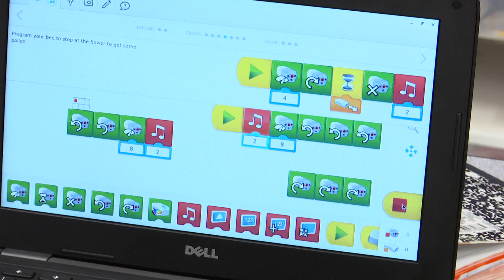Henrico Learning Today- Longdale Elementary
HCPS-TV  stopped by the STEAM lab at Longdale where Ms. Collins' 5th graders worked with Ms. Reasoner on a cool STEAM project showing flower pollination.